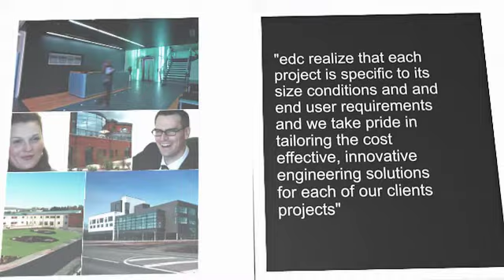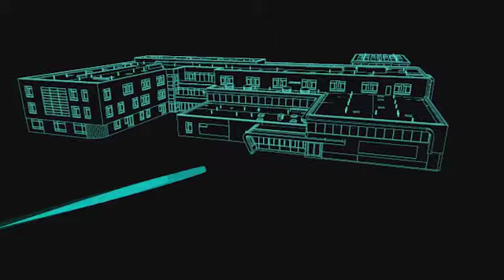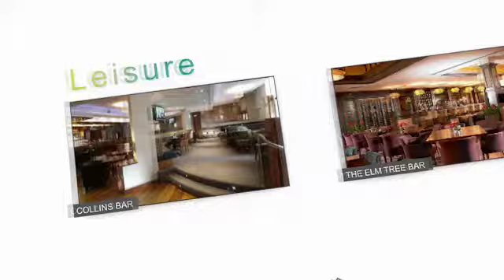edc - preview_3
Preview notes:
-Blank white rectangles at 1:15 and 1:40 will be filled with illustrative icons
-Some title texts will be fixed with gradient color in final render
-"OUR SECTORS" part:
 +text animation will be added
 +white background need some subtle animation
 +will be followed by BIM presentation

*since it is preview, video frame is lagged, some texts can be hard to read*